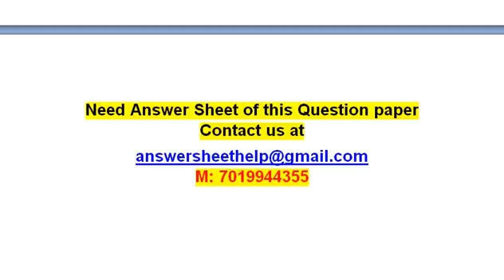What is spirituality Is this topic appropriate for businesses What are the arguments for and against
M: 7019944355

GENERAL MANAGEMENT

1. What is spirituality?

2. Is this topic appropriate for businesses?

3. What are the arguments for and against its inclusion in businesses?

1. Why was Ghosn successful at Nissan in Japan?

2. How non-Japanese were his managerial action?

3. What MBO concept did Ghosn apply?

4. Can Ghosn success at Nissan be repeated at Renault? Why or why not?

1. What are the management issues in this case

2. What did Coke do and what could have been done differently?

3. What are the key factors that were or should have been considered by management?

1. What are the advantages and disadvantages of centralization and decentralization?

2. What was the rationale for the Ford 2000 program?

3. Why did Ford change from decentralization to centralization to recentralization?

4. Why did Ford establish a luxury car division?

5. Do you think Ford will be in the competitive global market? Why or why not?

1) What is your assessment of Barrett’s performance and his vision for Intel? Is he the right person for the job at Intel?

2) What are some problems associated with frequent reorganization?

3) What are the pros and cons for focusing on the distant futures and the heavy investment in new technologies?

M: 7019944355